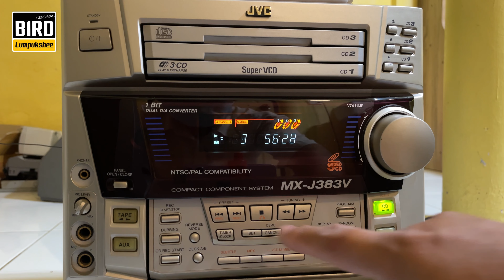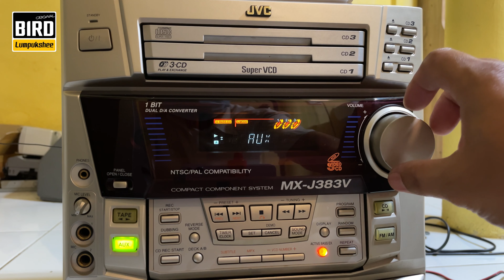JVC MX-J383V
รุ่นปี 1998